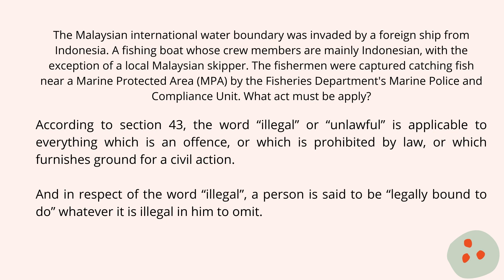Policy and Law